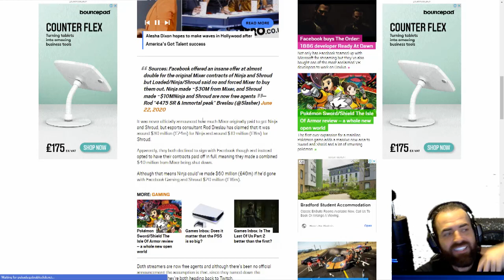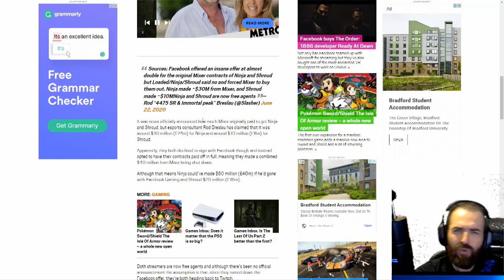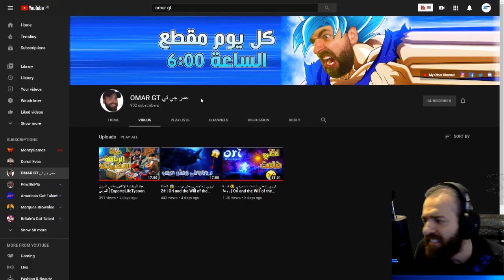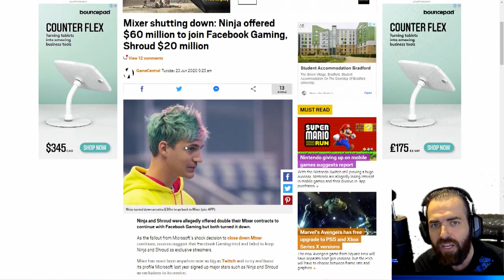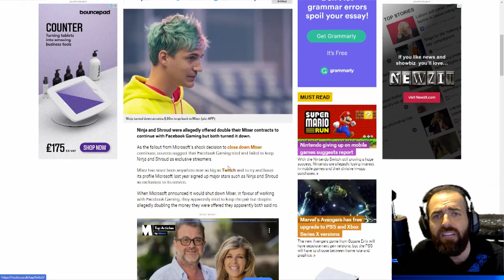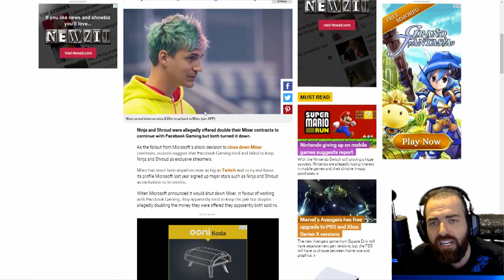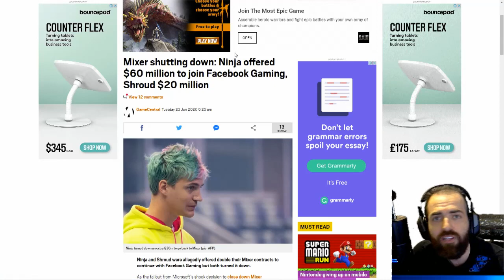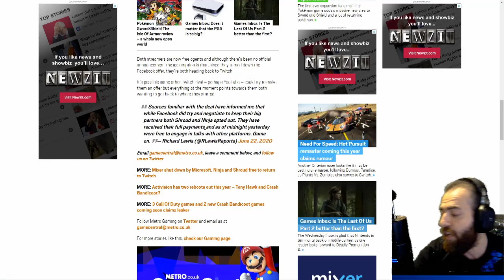اخبار بيع قناتي و انتهاء منصة ميكسر - نينجا يربح 30 مليون دولار 🤑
▼رابط قناة عمر جي تي▼
▼تابعنا على وسائل التواصل الاجتماعي▼
▼للبت المباشر▼
رابط الديسكورد :
▼حسابي على الفيس بوك▼
بعت قناتي ليوتيوبر سعودي ؟! 😱 مصير قناة عمرها 9 سنوات بهل مقطع